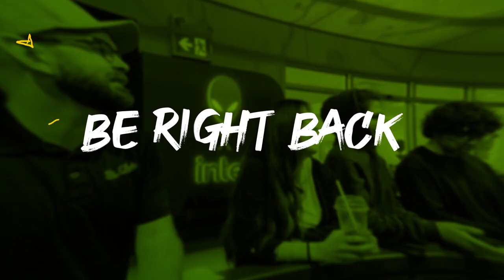NECC Division 2 Atlantic Playoffs | Dalhousie University vs. St. Clair College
Originally aired on November 13th, 2024